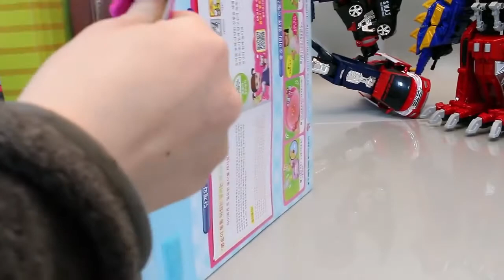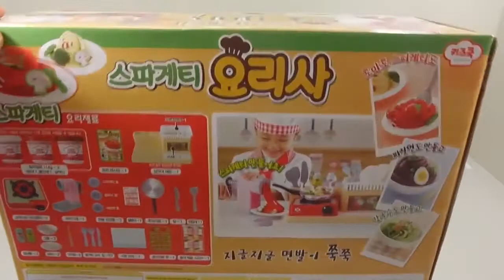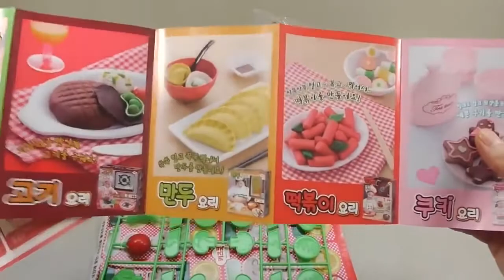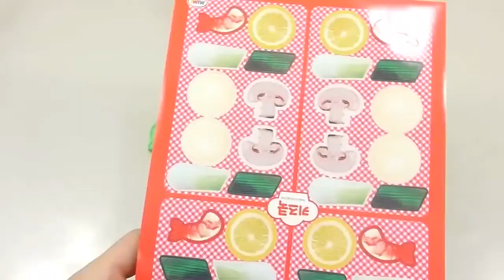VIDEOS DE MASSINHA PLAY DOH ❤︎ XFMC VIDEOS DE PLAY DOH MY LITTLE PONY M7QS8JOBUZ ★ 430 MQK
Let's watching VIDEOS DE MASSINHA PLAY DOH ❤︎ XFMC VIDEOS DE PLAY DOH MY LITTLE PONY M7QS8JOBUZ ❤︎❤︎❤︎❤︎❤︎

🌟 RELAX MUSIC

➡︎ ?list=PLqCGicfwB4qkaXKuFI4pUmCxd6A6UnWbz

➡︎ ?list=PLqCGicfwB4qkaXKuFI4pUmCxd6A6UnWbz

➡︎ ?list=PLqCGicfwB4qkaXKuFI4pUmCxd6A6UnWbz

The Queen Cafeteria in Halong Bay bus ❤ Wheels On the Bus Song Nursery Rhymes 4 Kids | HT BabyTV ✔︎
성남에서도 타요버스 다녀요! TAYO the Little Bus❤ Wheels On the Bus Song Nursery Rhymes Toddlers Preschool Zone✔
101 Xe Ô tô Buýt Sài Gòn �� Wheels On The Bus ❤ Nursery Rhymes Super Simple Song ❤ Video For Kids ✔

VIDEOS OF PLAY DOH clay ● PLAY DOH粘土のビデオ ● PLAY DOH 점토의 VIDEOS ● VIDEOS d'argile PLAY DOH ● Video di plastilina argilla ● VIDEO OF BERMAIN DOH tanah liat ● Ludi DOH lutum VIDEOS ● VIDEOS DE MASSINHA PLAY DOH ● ВИДЕО игры DOH глины ● VIDEOS DE JUEGO arcilla DOH ● விளையாடு கத்தார் களிமண் வீடியோக்கள் ● PLAY DOH క్లే వీడియోలు ● วิดีโอการเล่น DOH ดิน ● VIDEO chơi DOH đất sét ● PLAY DOH मिट्टी के वीडियो ● VIDEOS OF PLAY DOH clay